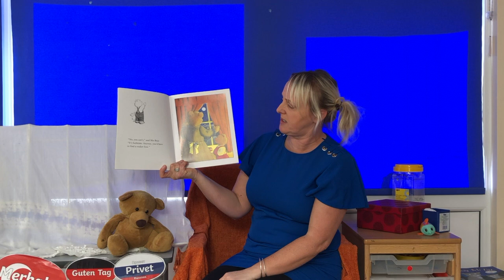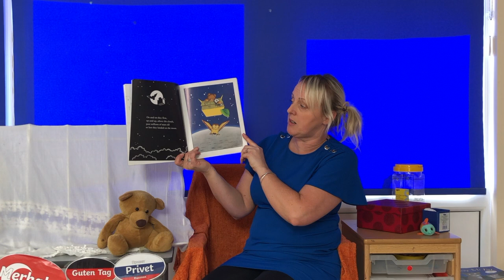Whatever Next!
Watch Mrs Larner read Jill Murphy's 'Whatever Next!'